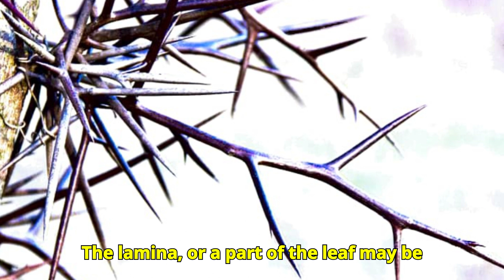Leaf Modification Or Adaptation For Survival || पत्ती संशोधन या अनुकूलन उत्तरजीविता के लिए।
It covers all types of leaf modification and adaptation with examples, highlighting the key terms. Thus helpful for students of 10+2 C.B.S.E., I.S.C. aspiring for NEET and other allied examinations, to not only watch but also as a recap after studies. They can also look out for other topics in the playlist.